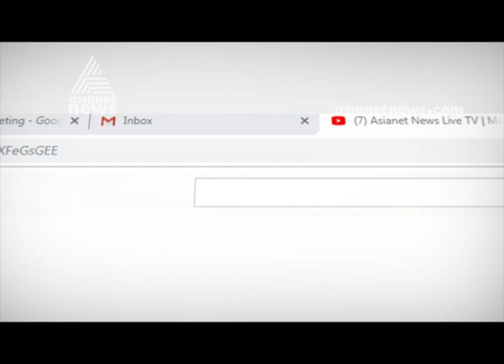ഷീ ടാക്സി സംരംഭത്തിന് പുതുജീവന്‍| "She Taxi" service back